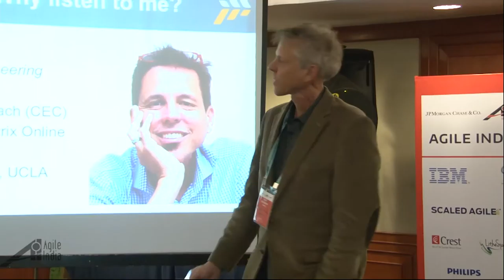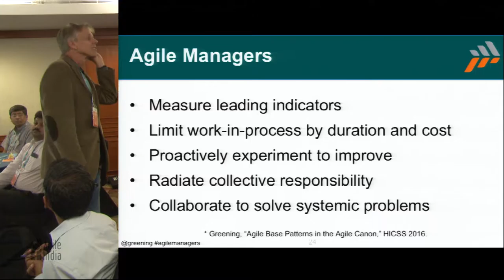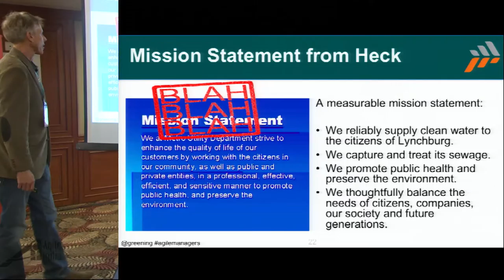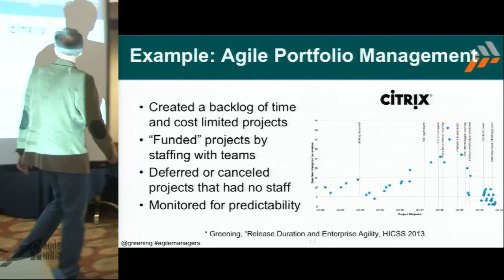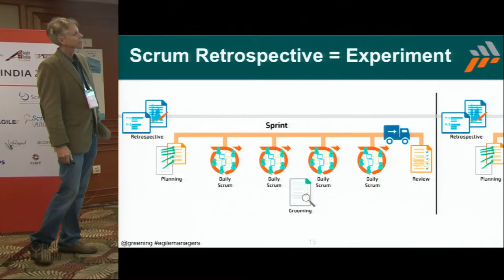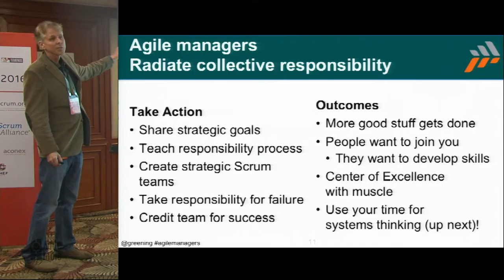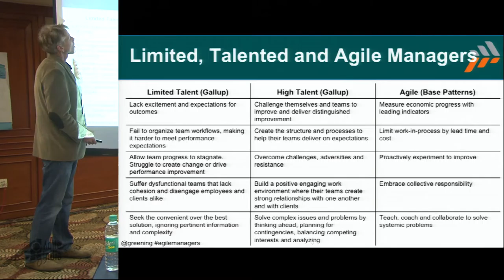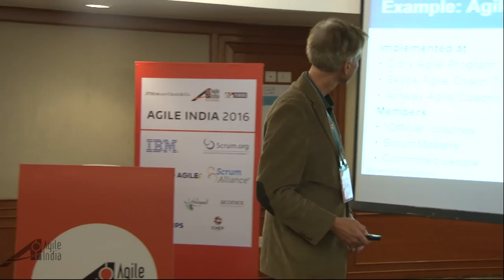Develop Agile Managers, or Agile Dies by Dan R Greening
We need good agile managers, if we hope to sustain rapid adaptation and innovation. Agile managers deliver coherent chunks of value, rapidly adapt to changing circumstances, and experiment with new approaches. Because they depend on their teams to support their own agile needs, they demand agility from their teams.

Management talent is rare, and agile management talent even rarer. Gallup has surveyed thousands of managers, finding that low-talent managers, unfortunately a majority, create dysfunctional teams, build unsupported products and produce little sustained value. So developing high-talent agile managers matters.

Agile managers adopt five agile base patterns for themselves: they measure economic progress, proactively experiment to improve, limit work-in-process by time and cost, radiate collective responsibility, and collaboratively solve systemic problems. It turns out these patterns have analogues in high-talent (non-agile) manager talents. That’s a relief, because we can focus agile manager development on extending the talents good managers already have.

In this workshop, we'll explore agile manager characteristics, and management dysfunctions. We'll create approaches to move good general managers to good agile managers. We'll explore strategies for dealing with mediocre managers, whether they are peers or superiors. And we'll learning how to improve our own management agility.

This talk comes from well-documented experience. I have held management roles from Team Lead through VP Engineering and CEO. At Citrix, Skype, Amway and other large companies, I used agile to help manage a 24-member user-experience department, three different agile coach teams and a 50-member data science department. Much of this work has been described in conference papers and detailed blog posts.